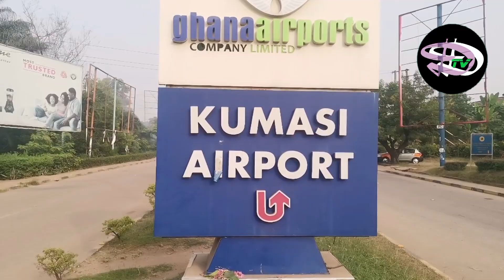KUMASI International Airport Update 2023